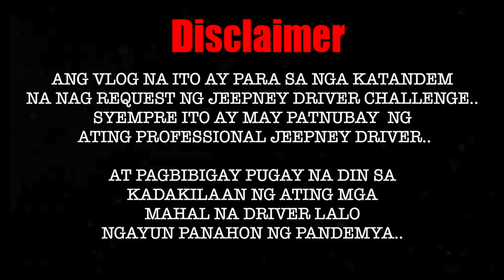One day jeepney driver challenge